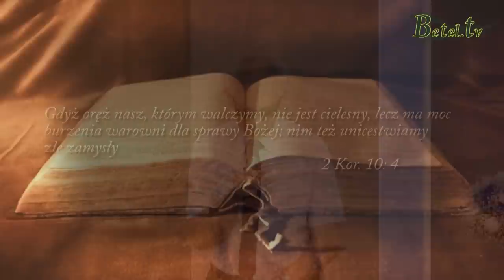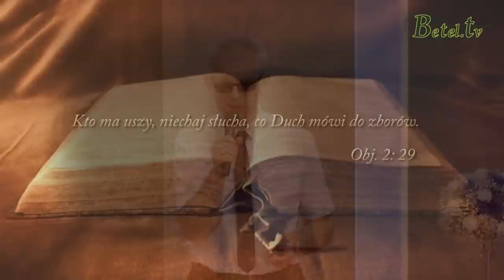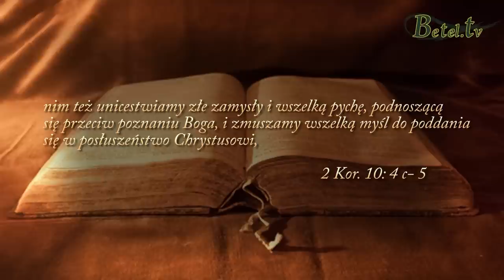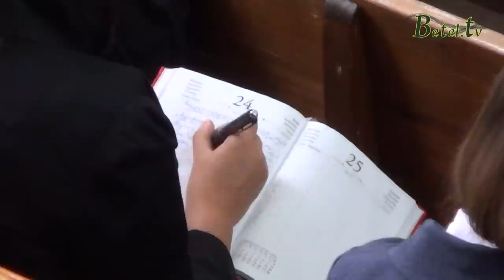15.06.2014 - Burzenie warowni- Leszek Wrzecionko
Warownią w życiu chrześcijanina może być żal, poczucie winy, nieprzebaczenie...
Aby je zburzyć, potrzebujemy działania mocy Bożej.
Jeśli chcesz odnieść zwycięstwo i zburzyć warownię, podnieś swój wzrok w górę i wypatruj Bożej pomocy, przyjmij postawę pokory i uniżenia, bo taka się Bogu podoba.
Zrezygnuj z walki o własnych siłach i pozwól działać Bogu.